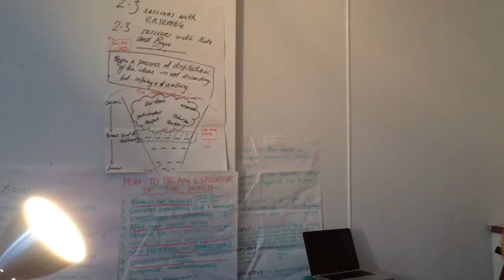'LIKE A PRAYER BY MADONNA RE-IMAGINED' WITH SPECIAL GUESTS THE TWOKS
Maverick music theatre-makers the Present Tense Ensemble re-imagine Like a Prayer by Madonna as part of The Major Bruce Sessions: Volume 1 at the Toff in Town.